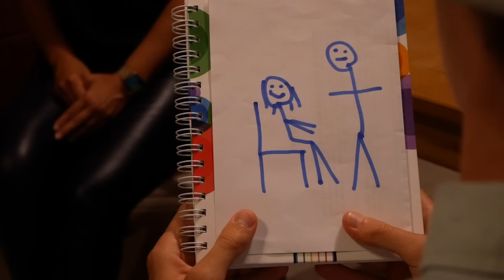O CAIPIRA VOLTOU!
Mais uma aventura do primo Caipira!!!